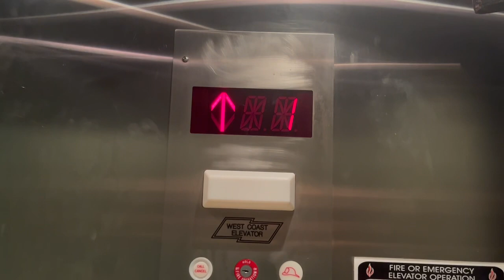West Coast Hydraulic Elevator at 300 Fifth Avenue South - Naples FL